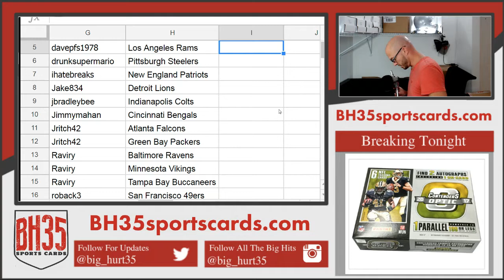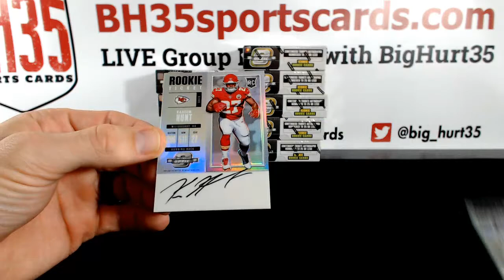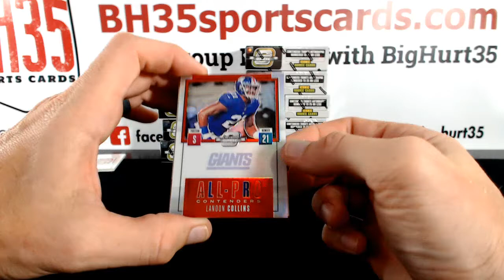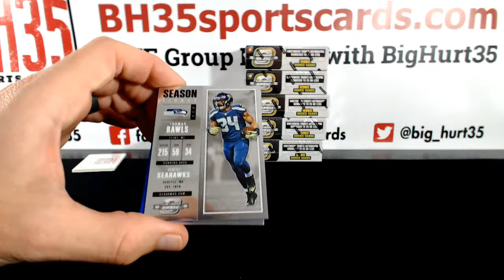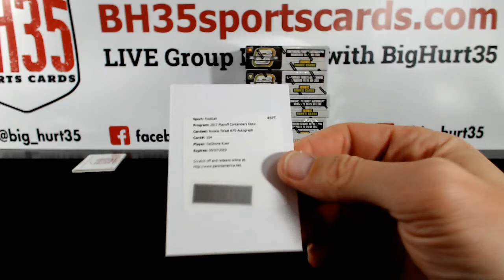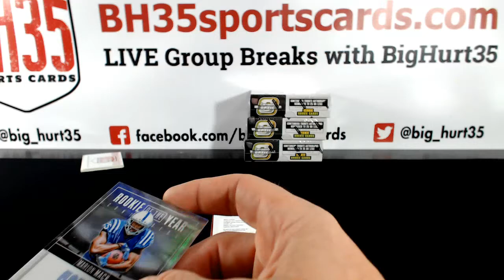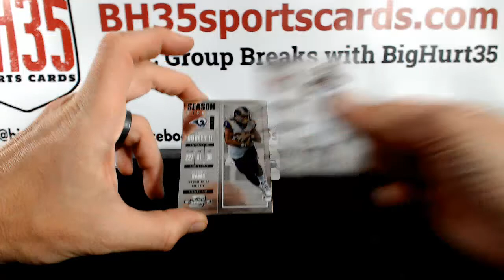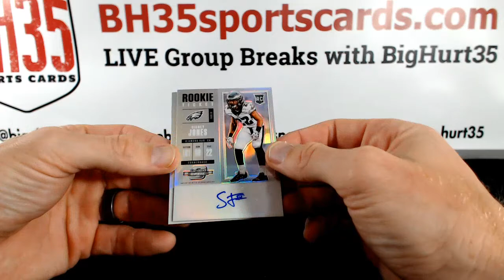2017 Panini Contenders Optic Football | 10 Box Case Break #2 Pick Your Teams